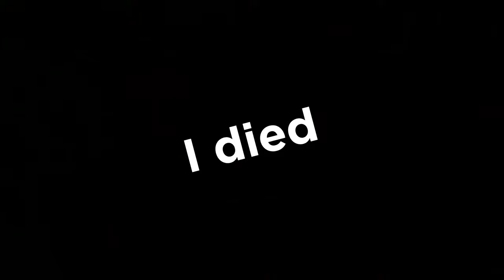Blighttown is the WORST - Dark Souls first playthrough part 4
Hi there! Today our Dark Souls REMASTERED journey continues! This time it is BLIGHTOWN time and let me tell you, it is BAD HORRIBLE I DON'T LIKE IT LMAO
The bosfight was fine but the zone itself it is kinda HORRIBLE
But anyway I hope you enjoy and have a good time!:D

Tbh I don't really know what to put in the description so please click the links bellow thanks

I am plonkou, a content creator that streams every day! We try to have fun with everything we play and have a good time!

List of games that we plan on playing or that we have played on stream:
Demon's Souls
Bloodborne
Sekiro
Elden Ring